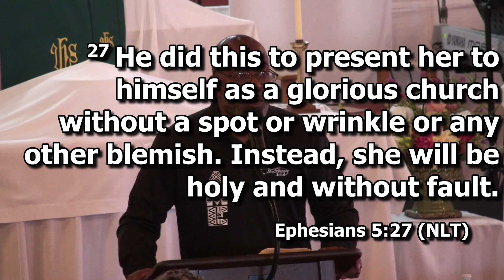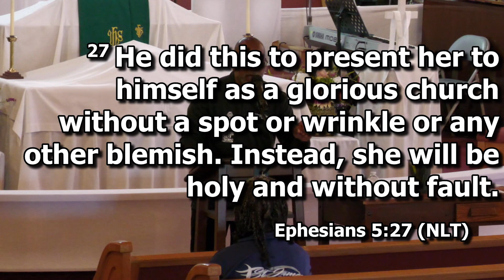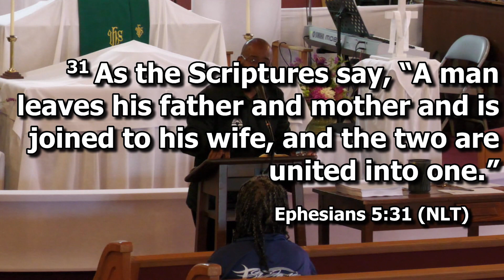Spirit Guided Relationships | TNT - Tuesday Night Teaching | 8/15/23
Spirit Guided Relationships | TNT - Tuesday Night Teaching | 8/15/23 | Ephesians 5:21-33 (NLT)

Ways you can Worship Through Giving:
1. In Person

Thank you for your continued support of our ministry.